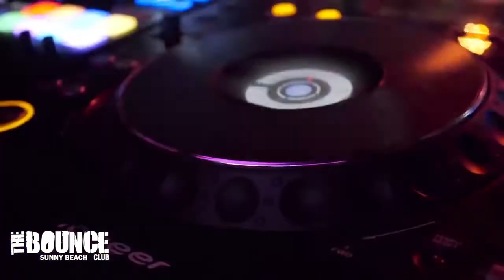APERTURA ESTIVA THE BOUNCE..SOLO A SUNNY BEACH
L 'ESTATE E' INIZIATA !!!
Apertura estiva del The Bounce , sicuramente uno dei locali più belli di Sunny Beach .
Benvenuti nell’ Ibiza dell’ Est!Sunny Beach è un concentrato incredibile di discoteche, pub, alberghi e ristoranti, che sfociano in una bellissima spiaggia lunga 8 km di sabbia fine e dorata… E’ il paradiso per i giovanissimi dai 18 ai 25 annidi tutta Europa amanti della vita nottura. ideale per vacanze single o in gruppo .Sunny Beach e' una splendita alternativa alle solite Ibiza, Mykonos, Lloret del Mar, Rimini Riccione , Sharm o Corfù o Pag. Durante le estati passate a Sunny Beach si tennero, come ogni estate, i memorabili concerti di Armin Van Buuren , David Guett , Fedde Le Grand, FatBoy Slim ,Tiesto Nick Warren e molti altri al Cacao Beach di Sunny Beach, invece allo Spirt of Bourgas Skunk Anansie , Moby e Defeton . Verso maggio giugno sapremo i partecipanti al Solar Summer Festival di Sunny Beach per l 'estate 2017 .Ottima soluzione per chi cerca vacanze economiche con budget basso ma con la possiblita' di vivere una estate unica grazie ai costi molto bassi della vita locale, ma di qualita' altissima dall' alba al tramonto...
La vita notturna di Sunny Beach si concentra nel budello centrale in cui ci si imbatte  infiniti locali bar e  discoteche tra cui segnaliamo il Den Glade Viking, Room2 Disco , Club Iceberg, Disco Orange  Disco Revolution , Disco Lazur e jack ‘s House . Il Cacao Beach , ovvero il locale e la spiaggia più esclusiva di Sunny si trovano presso il Cacao Beach , sede di numerosi eventi , si trova a 3 km dal centro  . Da segnalare anche gli innumerevoli party Boat Party ,Bar Crawl , Bubble on the beach, Blue Moon Party , Tatoo Boat Party , Paint Party ,Ladies Night e molte  altre feste  Segui la nostra pagina facebook  Vacanze a Sunny Beach Estate per restare aggiornato sugli eventi e guarda i video di ciò che accade a Sunny Beach sul nostro canale
Ottima soluzione per chi cerca vacanze economiche con budget basso ma con la possiblita' di vivere una estate unica grazie ai costi molto bassi della vita locale, ma
di qualita' altissima dall' alba al tramonto...
Questa estate vieni a divertirti con NOI
Pacchetti Transfer da Sofia/ Bucarest/ Costanza
da abbinare ai voli low cost
Appartamenti Centrali 325 €
Hotel 3* Centrali 375 €
Pacchetti con Volo di linea da Roma o Bergamo +transfer + 7 notti
Luglio Agosto
Appartamenti 570 euro prezzo finito
Hotel 3* 650  euro prezzo finito
Corri in Agenzia Viaggi